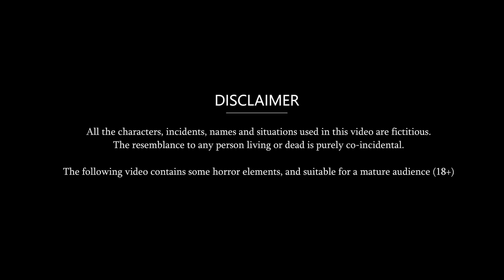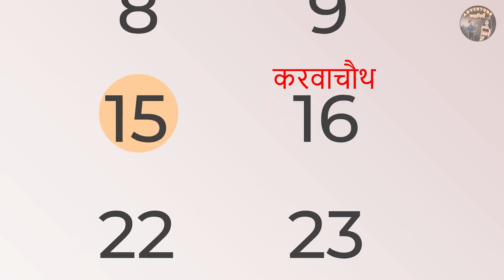नागिन की Shopping | Hindi Kahani | Moral Stories | Hindi Kahaniya | Bedtime Stories | Anim Stories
नागिन की Shopping | Hindi Kahaniya | Nagin ki kahani | Hindi Kahani | Nagin Story | Anim Stories